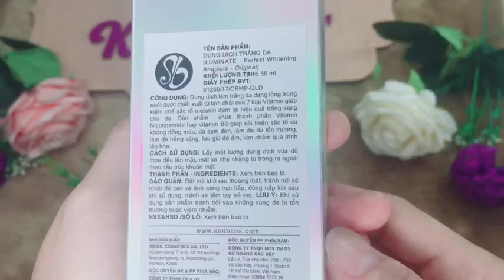Tinh Chất Trắng Da Luminate Sinbicos: Giá với chất lượng chính hãng: 1.200.000đ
Tinh Chất Trắng Da Luminate Sinbicos
* Công dụng:Dung dịch làm trắng da dạng lỏng trong suốt được chiết xuất từ tinh chất của 7 loại Vitamin giúp kiềm chế sắc tố melanin đem lại hiệu quả trắng sáng cho da.Sản phẩm chứa thành phần Vitamin Nicotinamide hay vitamin B3 giúp cải thiện sắc tố da không đều màu,da sạm đen,làm dịu da tổn thương,làm da trắng sáng,lưu giử độ ẩm,làm chậm quá trình lão hóa.
* Cách sử dụng: Lấy một lượng dung dịch vừa đủ thoa đều lên mặt, mát xa nhẹ nhàng từ trong ra ngoài theo chiều cấu trúc da.

Xem các Sản Phẩm chúng tôi cung cấp tại đây Xem các Dịch Vụ chúng tôi cung cấp tại đây